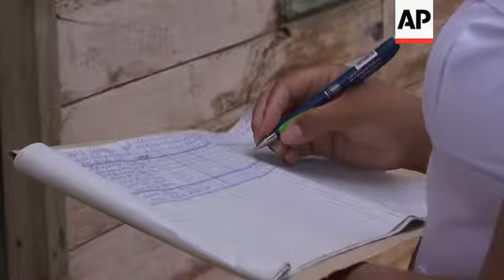Cuba team gives virus measures with loudspeaker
(28 Apr 2020) Cuba could see a peak in coronavirus infections as early as next week, health authorities said, well before the pandemic begins to subside on the island.
On Tuesday, health officials announced 3,330 hospitalizations for suspected cases of COVID-9, the disease caused by the coronavirus, with another 6,742 quarantined at home and 58 deaths.
The numbers of infections keep growing, but officials say they see indications the outbreak is beginning to plateau, and believe the numbers of new infections should begin dropping by the first week of May.
Medical teams continue to closely monitor hot spots around the island, with teams in Mayabeque, about 30 kilometers west of Havana, going house to house to gauge the extent of the infection.
The area has 40 confirmed cases, even though it is located in a rural area with low population density, and residents fear more cases could be hidden among locals who have traveled outside the area to shop.
Medical students deploy daily to question residents and survey neighborhoods to assess the extent of infection, relying on locals to accurately and honestly report possible symptoms in their families.
The government has quarantined neighborhoods and localities deemed dangerously infected, sending in teams to gauge the extent and duration of the contagion daily in an effort to contain the outbreak.
For some, especially older adults and people with existing health problems, it can cause more severe illness, including pneumonia, and could lead to death.